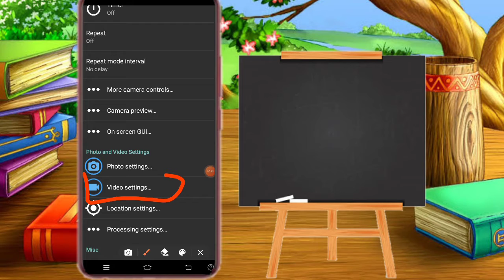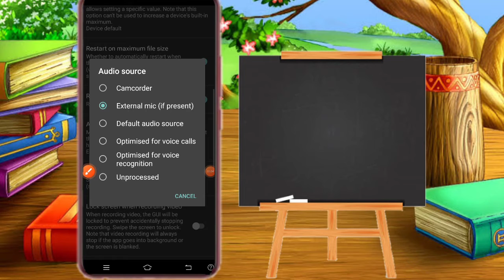how to connect boya mic || how connect mic in open camera // facing problem connect in mic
how connect boya Mic || how connect mic in open camera // facing problem connect in mic

 doston is video mein Maine aap logon ko bataya hai ki aap log boya mic ko Apne open camera application Se Kaise connect kar sakte hain

 ~your queries~

How to connect boya mic without open camera application
boya mic ko bina open camera ke kaise connect Karen
How to connect boya mic iPhone
iphone me boya mic kaise connect Karen
iphone me boya mic kaise chalay
Apple iPhone me Boya mic kaise connect Kare
How to connect boya mic on Android without open camera
how to connect boya mic
boya
Mic Kaise banaen